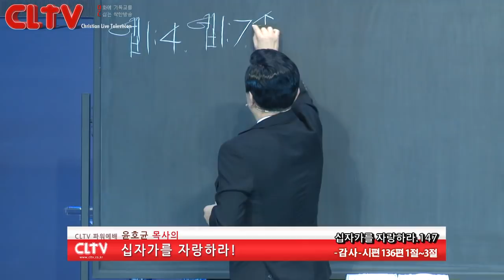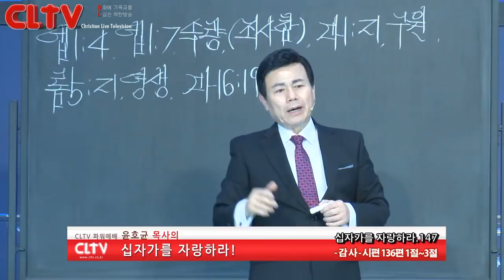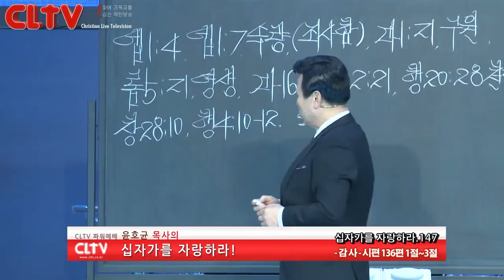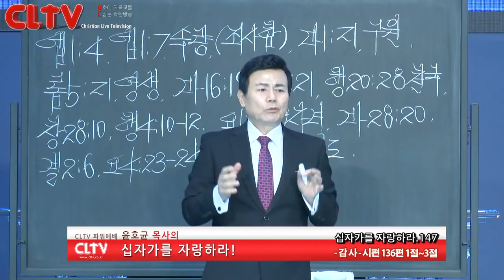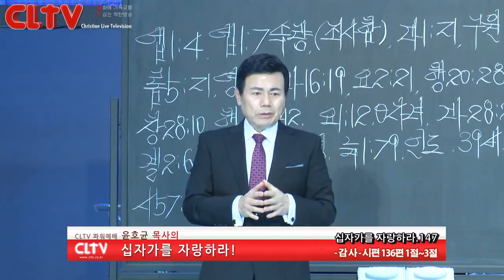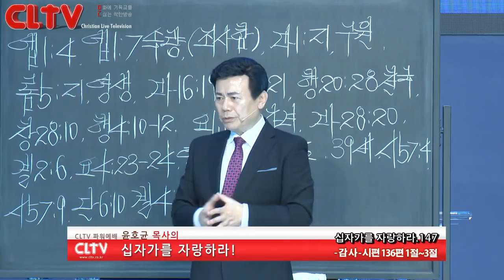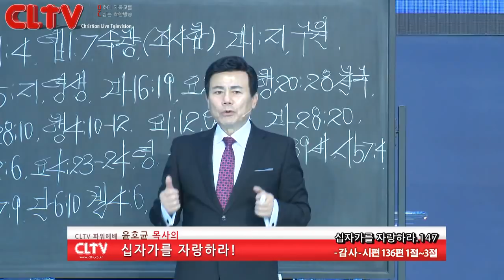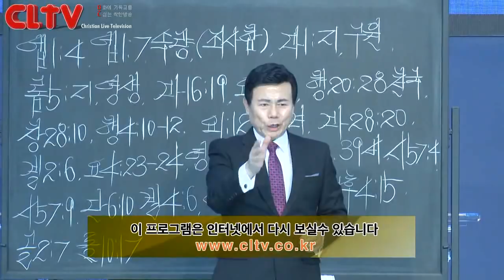CLTV파워예배_십자가를 자랑하라(147회)_'감사' 화광교회(윤호균 목사)